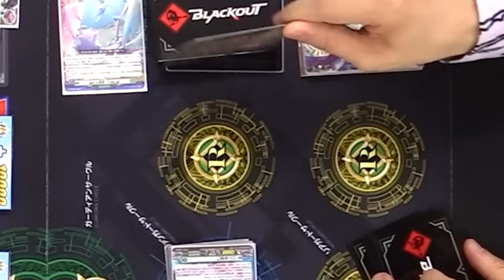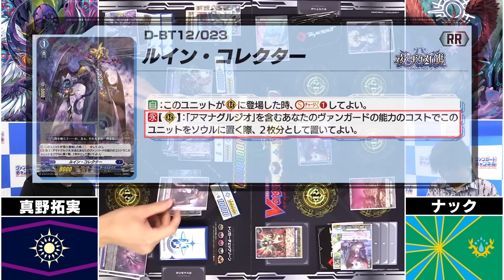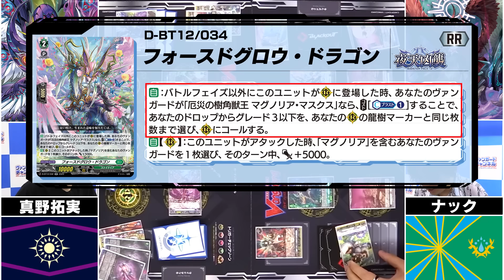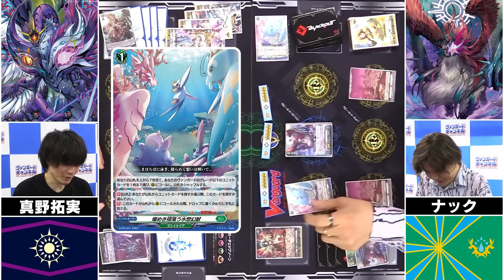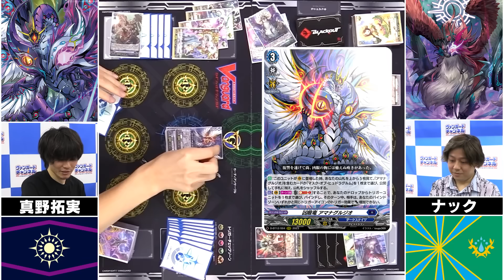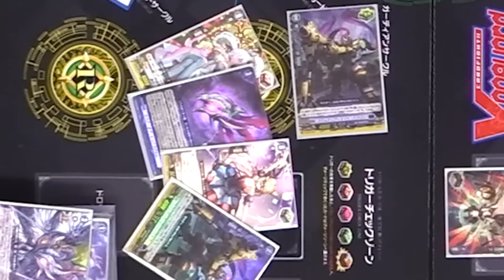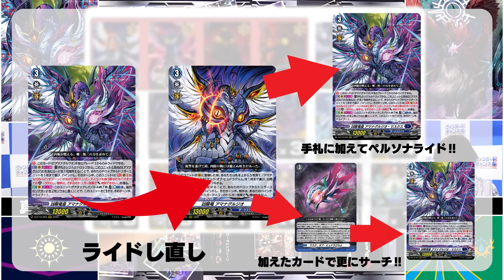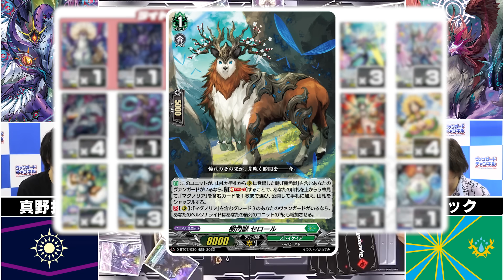【対戦動画】アマナグルジオ VS マグノリア「夜天凶襲」【ヴァンガード】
ブースターパック第11弾 「夜天凶襲(やてんきょうしゅう)」のカードを使って対戦!!
今回は「アマナグルジオ」を使う真野拓実  VS 「マグノリア」を使うナックのファイト‼

【出演】
真野拓実
前田誠二
KANKAN
ナック

ブースターパック第12弾 「夜天凶襲(やてんきょうしゅう)」